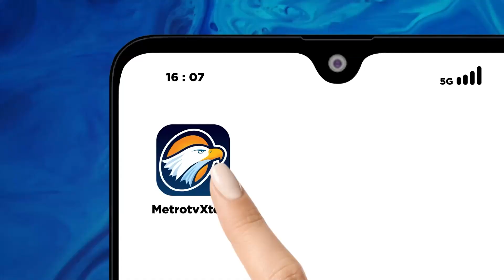Metro Xinwen - Presiden Ingatkan Ancaman Over Produksi Tiongkok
MetroTV, Gelaran Trade Expo ke -39 ini diawali dengan peragaan busana sejumlah desainer di Jakarta Modest Fashion Week 2025. Dalam sambutannya, Presiden Joko Widodo menjelaskan bahwa situasi geopolitik saat ini telah menyebabkan banyak negara memberlakukan kebijakan restriksi perdagangan, setidaknya ada 19 negara yang menerapkan kebijakan tersebut, dan membuat volume perdagangan global menjadi lesu, ditambah lagi dengan fenomena overproduksi di Tiongkok, sehingga banyak negara juga mulai bersiap melindungi pasar domestiknya. Ini merupakan tantangan bagi Indonesia untuk melindungi pasar domestik dan terus berupaya merambah pasar luar negeri. Presiden juga meminta agar pemasaran dilakukan dengan cara-cara yang relevan di era digital. Trade Expo kali ini fokus pada pemasaran food beverage and agriculture, manufacture, serta home living, fashion and services.